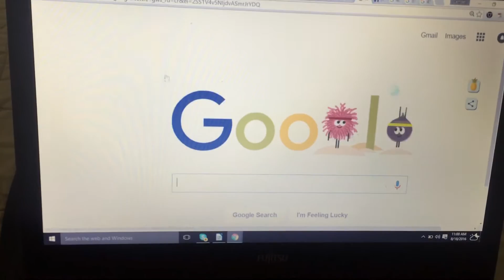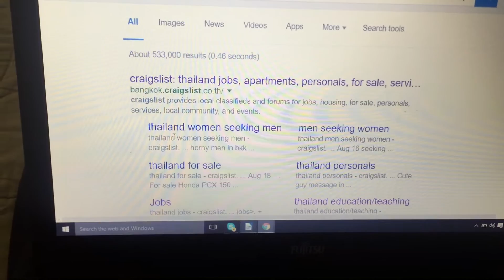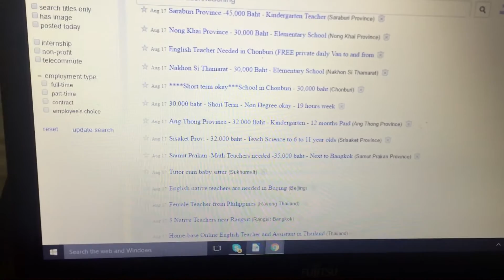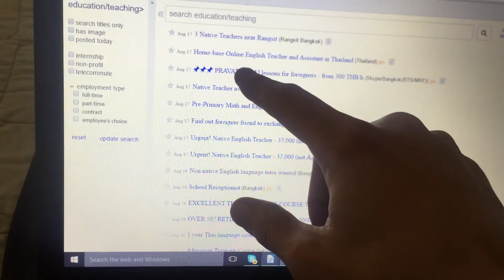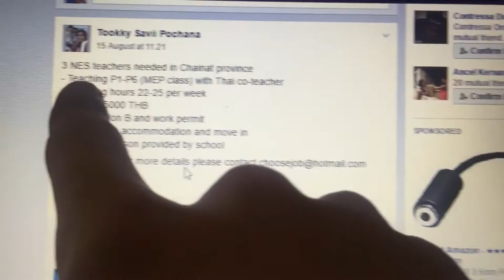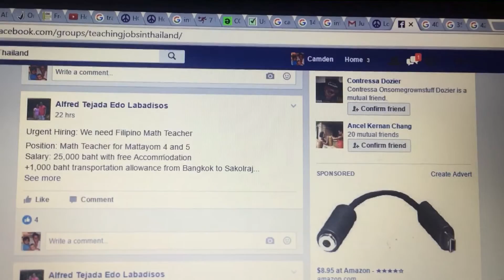How to Get a Job Teaching English in Thailand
The best geo locations to find a job teaching English are in Bangkok and Chiang Mai.  The 2 best online sites to get a job are Craiglist and Facebook.

Your questions and comments are my motivation and inspiration, so please take a second to ask a question or comment.
Online English Teacher Job Opportunities:
Follow Me Online Here:

For More Expert TEFL Guidance And ESL Job Opportunities, Visit The Official Camden TEFL Facebook